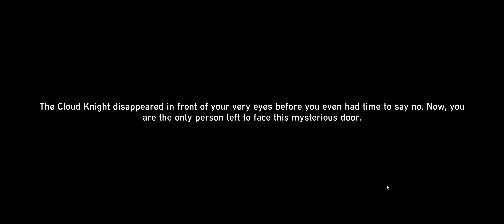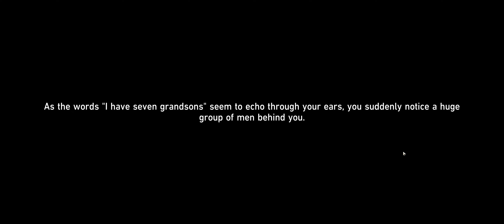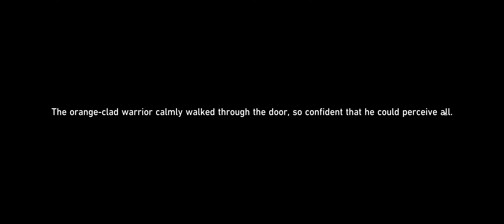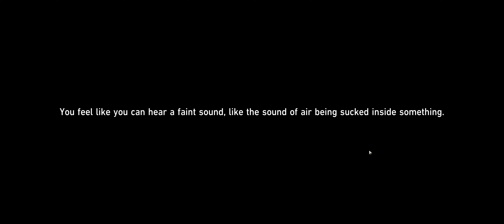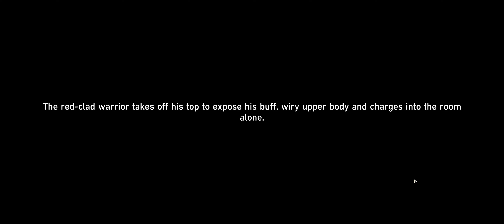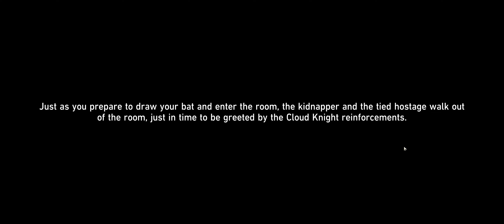Seven Flowers on a Vine - v2.5 Honkai Star Rail Hidden Achievement Guide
Witness 7 talented children rescue the elder on the Skysplitter